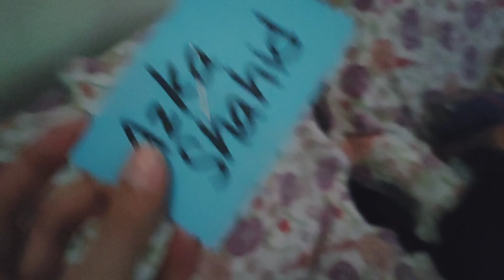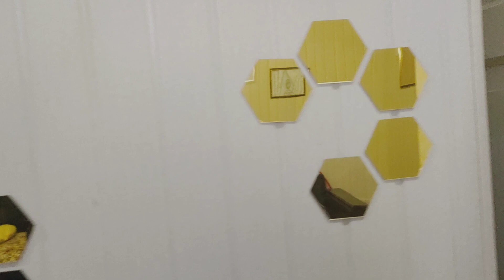MY LITTLE SISTER FIRST DAY OF SCHOOL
So thank You so much for 60 subscribers I love every single one of you.and I am gonna start doing shot outs now so let me know whoever wants it on my Instagram latest post or DM me.
aayman.shahid
FOLLOW BRING IT ON OFFICIAL ACCOUNT FOR A SHOT OUT
aaym.anshahid